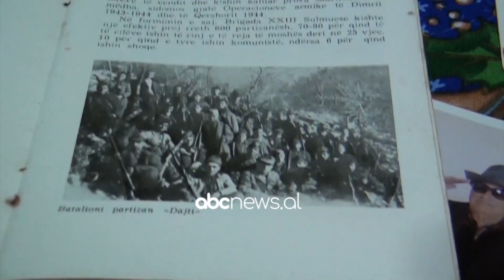Abc në ditëlindjen e 100-vjeçarit nga Kruja, kujton kohën kur ishte partizan| ABC News Albania